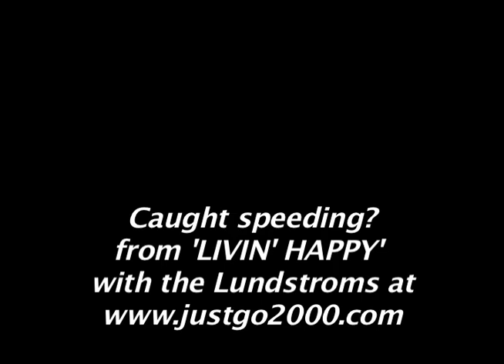Caught Speeding?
The Lundstrom Family Singers are nabbed by Speed Cops? Clip taken from 'LIVIN' HAPPY' TV Special azt